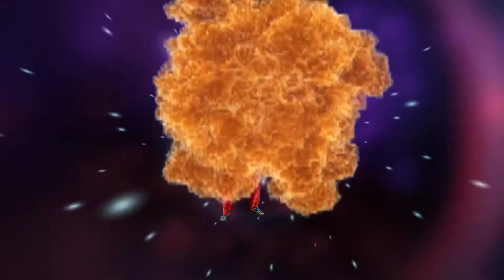Black Friday Deal 2021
Our most generous offer yet! Starting on Black Friday through Christmas Eve, purchase a Season 43 membership package and get The Thanksgiving Play free!

Good for any third week packages!